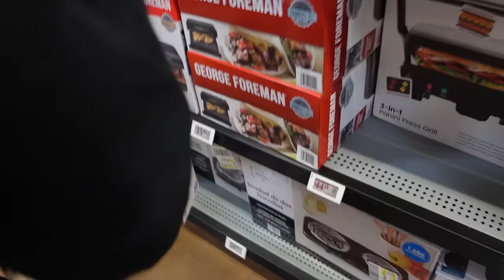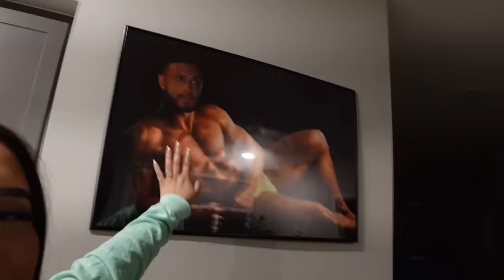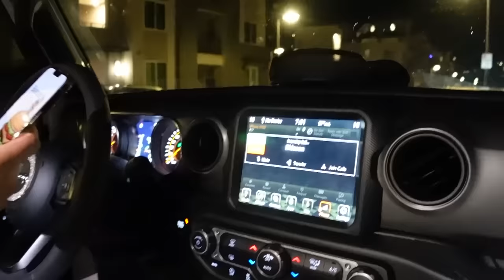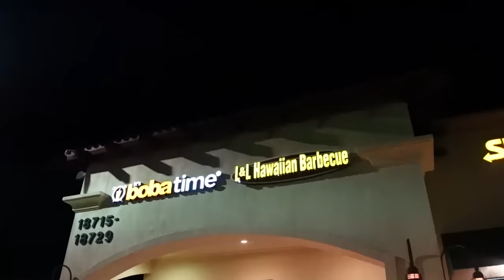WE STAYED IN OUR CAR FOR 24 HOURS *BAD IDEA*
WE STAYED IN OUR CAR FOR 24 HOURS *NEVER AGAIN*